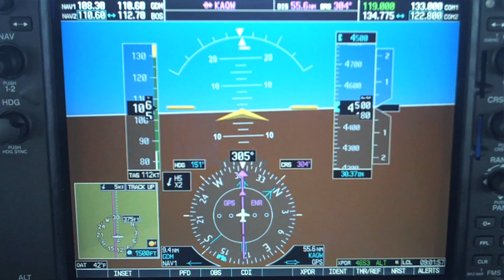Cessna 172 OWD to AQW 9-26-09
This is the full video of the trip from Norwood to North Adams, Massachusetts in September of 2009.  It starts with the take-off at Norwood (OWD) and shows a few of the visual highlights along the route concluding with the landing at Harriman and West (AQW) in North Adams.  Mostly this is another good audio demonstration of some of the hand-offs made during flight-following in this part of New England.  You'll hear me confuse approach and departure names for the Boston frequencies in a couple of cases.  Not a big deal as you will hear, but it suprised me to hear that later as I hadn't noticed when it happened.  There are also a few places where some extra calls were omitted because of audio recording interference but nothing that affected the flight or general ATC communications.  Again a multi-camera shoot with some extra angles this time and a pretty day to be flying in early fall in New England.